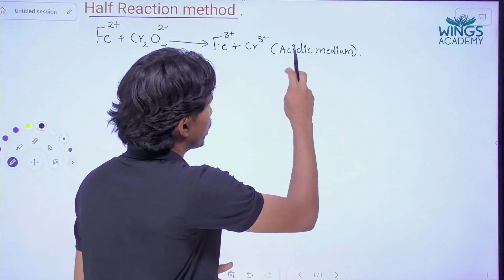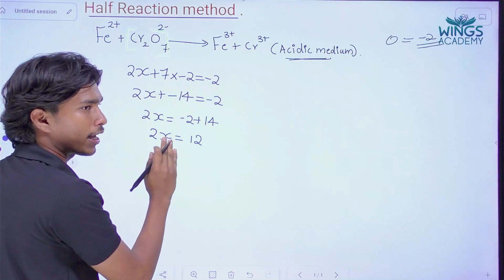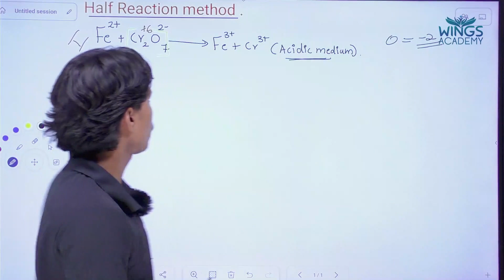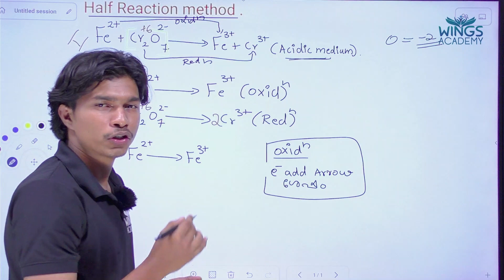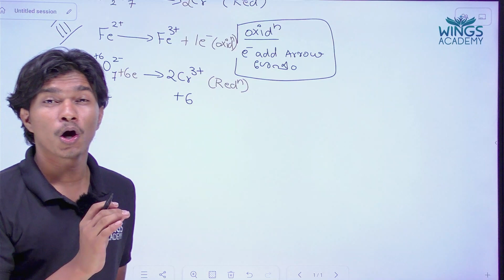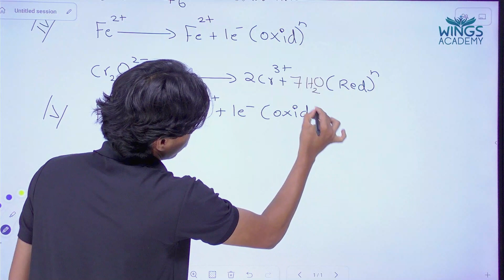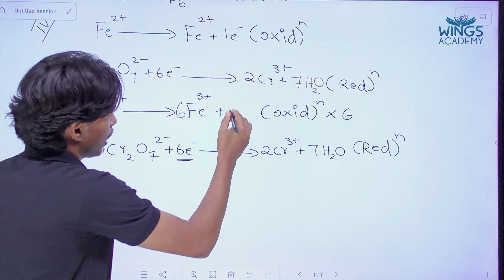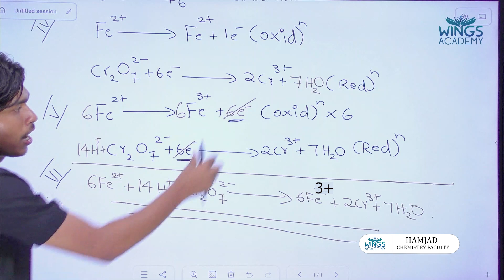PLUS ONE IMPROVEMENT |CHEMISTRY|REDOX REACTION| HALF REACTION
ONLINE CLASSES
Fees: Rs. 499/Month only
LIVE INTERACTIVE CLASSES
PERSONAL MENTORS
DOUBT CLEARANCE SECTIONS
MODEL EXAMS
RECORDED CLASESS
CLASESS STARTS ON SEPTEMBER 15